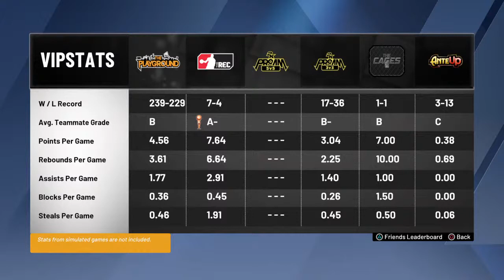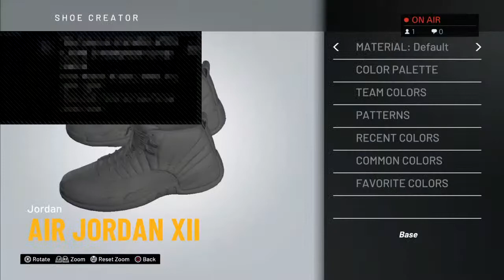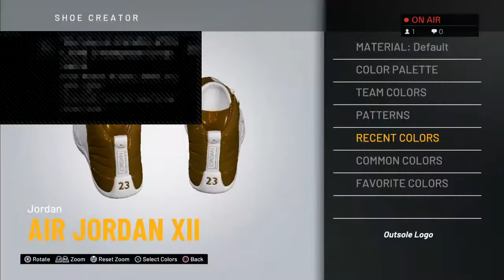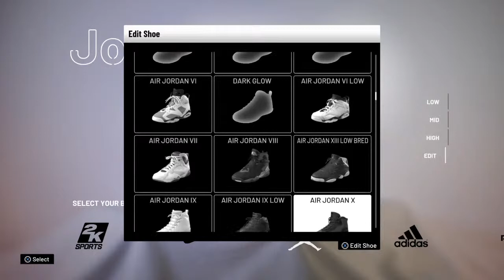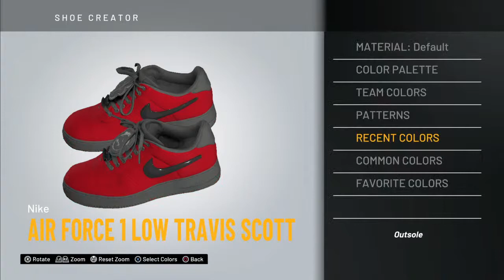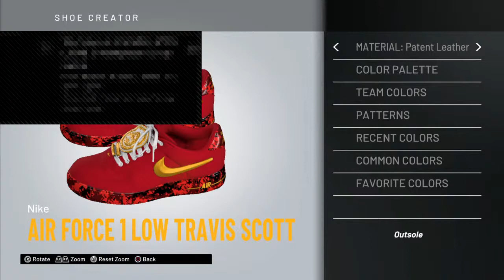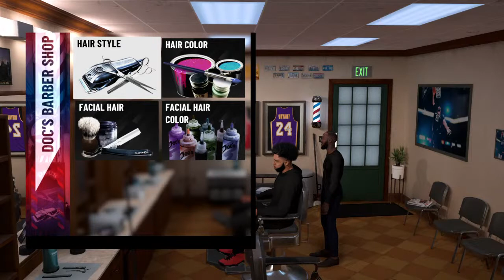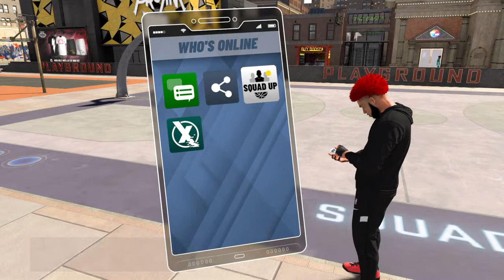WINNING BIG TOP NBA2K20 BEST REBOUNDIG WING BULID AND JUMPSHOT